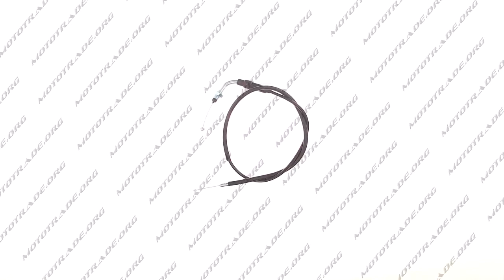G 765 Трос газа Delta 900mm, уп 1шт, шт